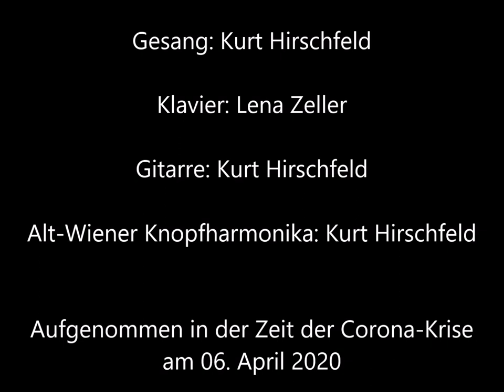Morgen EAV Cover Corona Special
Text: Prof. Peter Hirschfeld

Interpreten: Lucky
Gesang: Kurt Hirschfeld
Klavier: Lena Zeller
Gitarre: Kurt Hirschfeld
Alt-Wiener Knöpferlharmonika: Kurt Hirschfeld

Aufgenommen in der Zeit der Corona-Krise in Österreich am 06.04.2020